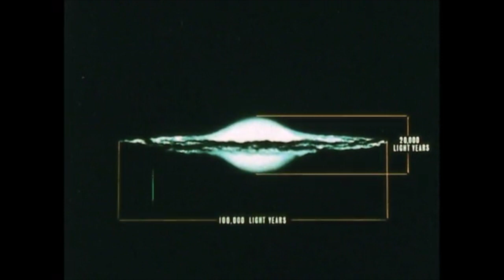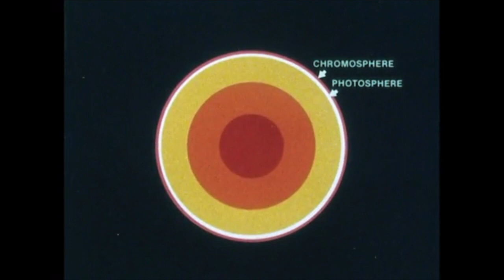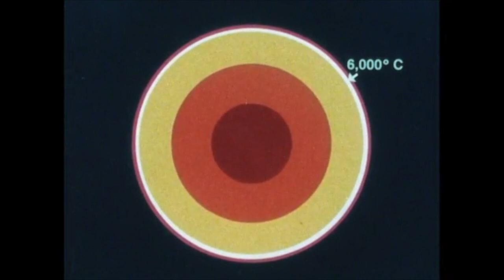Verses XII-XV, from "Psalm 92" op. 9 by Mark Alburger; Megan Cullen, soprano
Recorded live in San Jose, CA on September 14, 2021. The piano track is provided by Appcompanist.

The video is from "The Solar System" by Armada Productions from 1982.